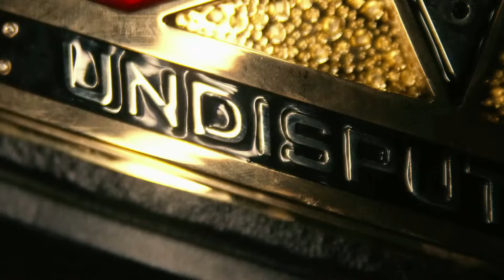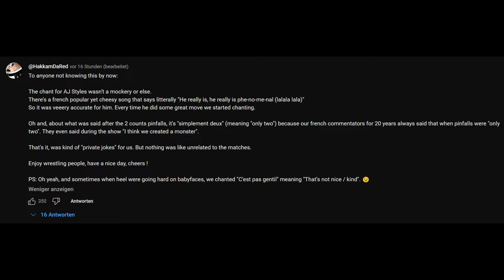WWE Backlash 2024 - How France EMBARRASSED U.S. Fans!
Backlash 2024 was one of the best shows I've seen, which is mostly because of the crowd. Never before has a crowd been this hot and we had Puerto Rico only a year ago, which is saying a lot. France showed how the atmosphere in a WWE arena can be and how much it enhances the product. We absolutely need a Wrestlemania in Europe, we deserve it!

I truly hope, Berlin can keep up, even just a little bit. We Germanspeaking nations aren't exactly famous for having fun...